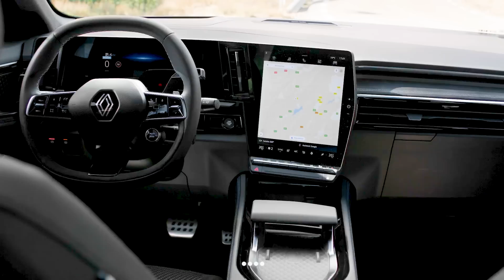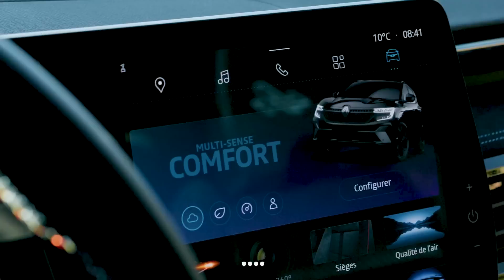Renault Austral E-Tech: doppio salto in avanti dall'eredità Kadjar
Spazio per la famiglia, sguardo affilato e moderno davanti e dietro. Tecnologia all'interno, sistema ibrido furbo e quattro ruote sterzanti. Ecco una C-Suv molto intelligente che potrà dire la sua! Il suo nome? Renault Austral!

Produzione originale: Quattroruote
Con: Roberto Ungaro
Filmaker: Videoproject